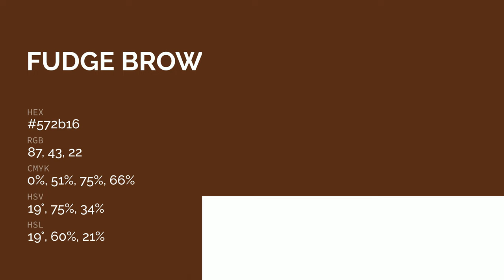Fudge Brownie color 572b16 hex color - Brown color - Cool color 572b16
What color is Fudge Brownie ? 572b16 hex color - Brown color - Cool color 572b16

Hex 572b16 Color Code is also known as Fudge Brownie color.